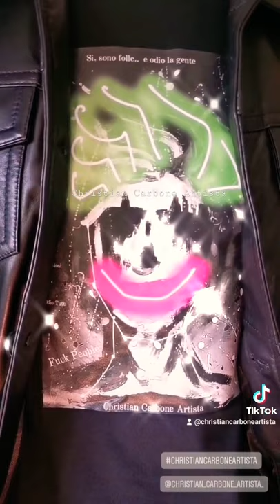Christian Carbone Artista fashion art l'arte che diventa indossabile!!!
Dimensioni 50x70
T-shirt unisex